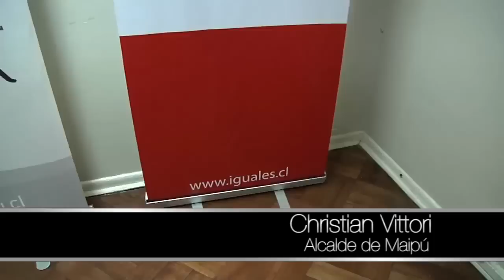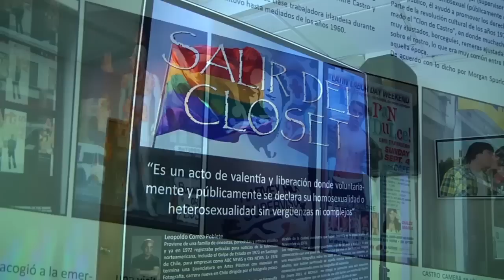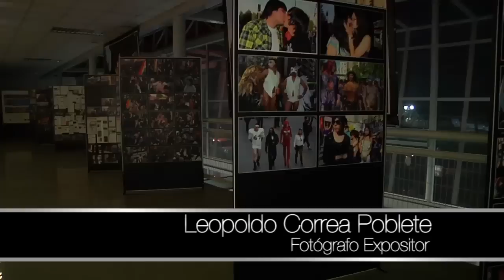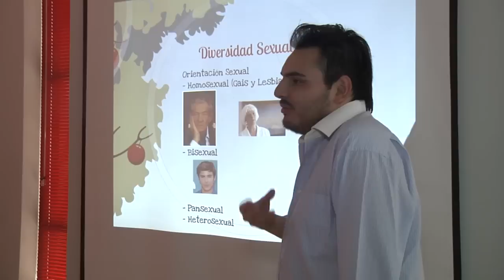Oficina Diversidad 2014